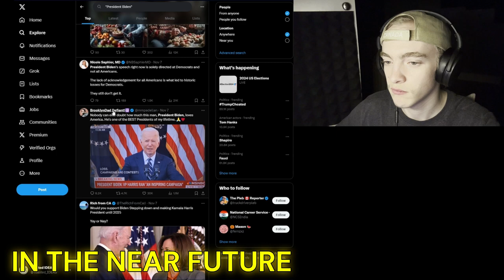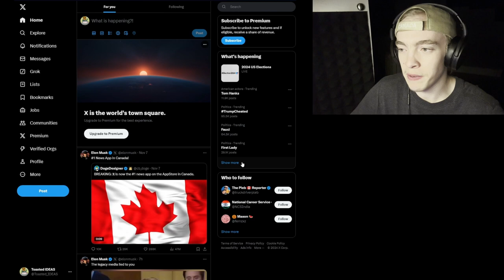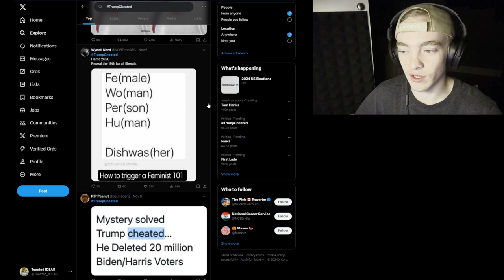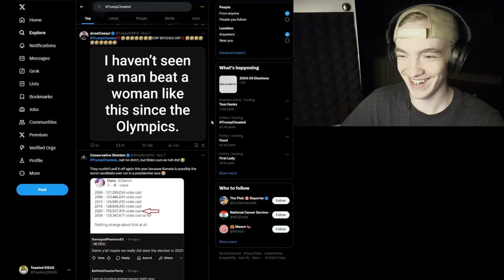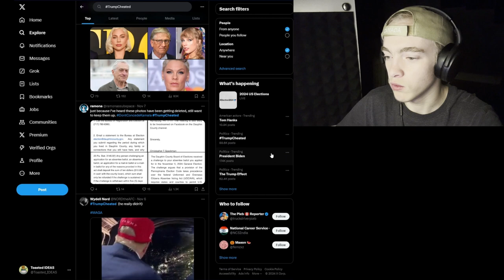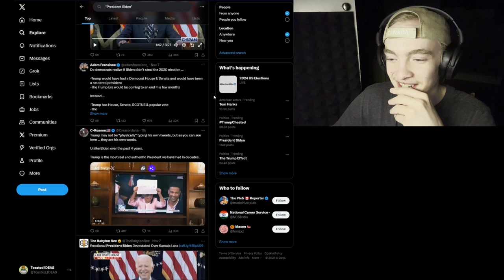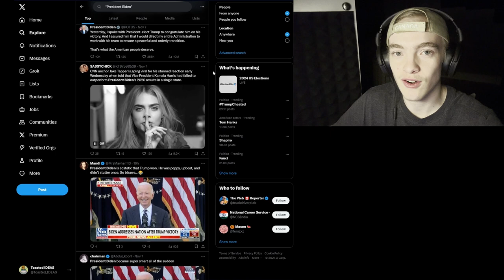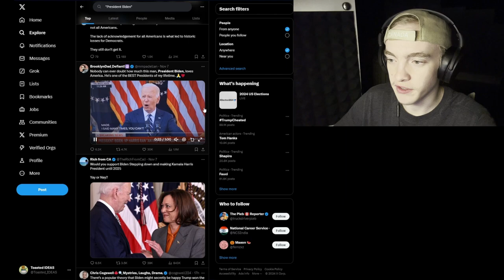LEFT is MELTING DOWN as Republicans Laugh at Their Expense!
Natural Reactions to some Good'ol Memes at the Lefts' Expense over the EIection Results

Credit: X

Chapters:
00:00 In The Near Future
01:18 Work Isn't Done In Canada
02:02 Natural Reactions
02:37 What's happened with TrumpCheated
04:24 Absolutely Not Okay Humor for YouTube
04:55 I like Grok
05:28 Trump Colluded with, Jesus!!
06:03 Why's President Biden Trending?
06:31 ... Blud's not ACTUALLY here
07:00 Opinion; I like Biden
08:56 How's My Biden Impression?
10:02 Ain't No Way...
11:25 Final Statements